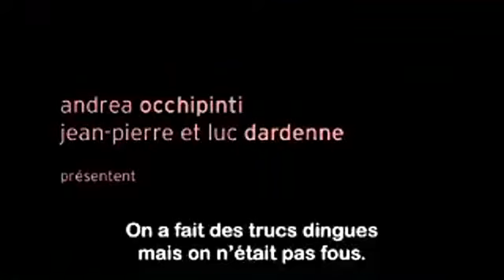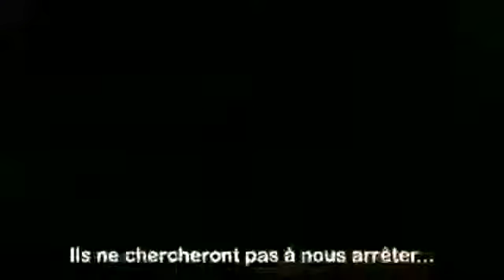LA PRIMA LINEA |2009| VOSTFR ~ WebRip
LA PRIMA LINEA

14 avril 2010 / 1h 40min / Drame
De Renato De Maria
Avec Giovanna Mezzogiorno, Fabrizio Rongione, Lino Guanciale

Venise, 3 janvier 1982. Sur le chemin qui le mène vers la prison de Rovigo, Sergio se remémore ses débuts dans la clandestinité, les débats fiévreux et engagés avec ses camarades, puis le passage à la lutte armée au sein de "Prima Linea", l'une des principales cellules terroristes d'extrême-gauche.
Il se rappelle surtout sa rencontre avec Susanna, la femme qu'il aime, avec qui il a partagé les mêmes idéaux et qu'il s'apprête à faire libérer dans ce qui fut l'une des plus audacieuses et des plus violentes évasions de ces "années de plomb ".

VOD

DVD/BR